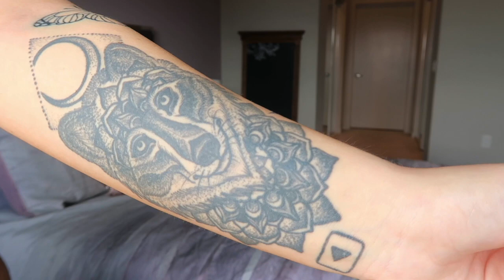MY UPDATED TATTOOS. (GETTING A FULL SLEEVE)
updating u guys on my new tattoos! a tattoo tour if u will. regrets, after care, tips, pain level, etc. starting to work on my sleeve finally. the theme is mystical nature haha. not all of my tats have meanings and i think that's totally fine tbh. i just loooove putting artwork on my body and expressing my personality. let me know what you guys think my next tattoo should be!